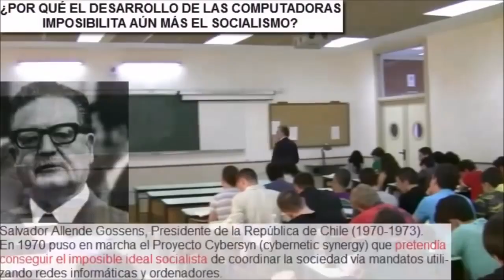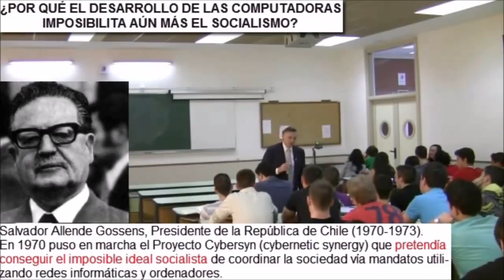Prof. Jesús Huerta rebate una charlatanería del novelista Baraditt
Para la próxima que diga que Allende estuvo a semanas de inventar una maquina del tiempo, y que los militares golpistas la destruyeron para que no trajera a Marx del pasado.  Lo peor es que hay giles que le compran como verdad sus novelas como una historia real y oculta.